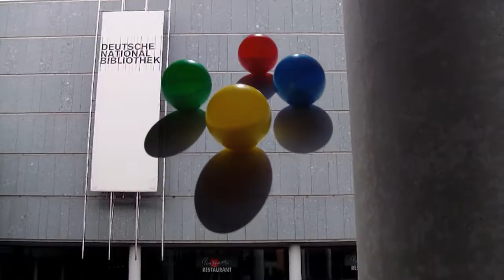Library / Bibliothek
Sunday morning at the German National Library. Please enjoy :o)
Sonntag Morgen vor der Deutschen National Bibliothek. Viel Spaß!
00:06 Labyrinth vor der Bibliothek ;-)
00:11 Flos Mess with an underarm box throw
00:36 I dont know what it is. It is based on a crossed arm box
00:58 Columns Shower, found by Joshua Mermelstein
01:21 Columns Shower both sides
01:48 A kind of Boston Mess with an box underarm throw
01:59 hm... ich weiß es wirklich nicht. Hat jemand eine Idee?